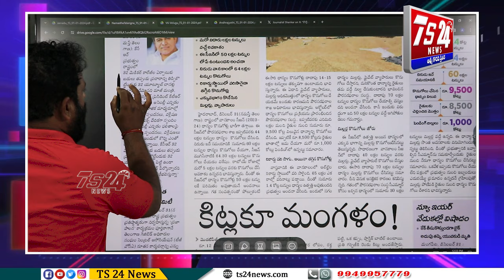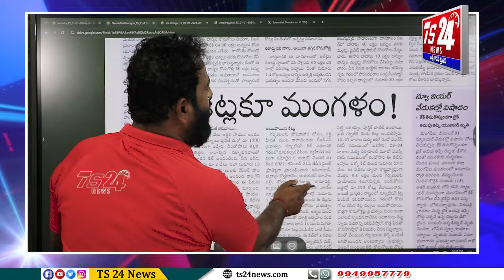ఇప్పటికైనా అర్థం చేసుకున్నందుకు ధన్యవాదాలు రామన్న...|TS24 News